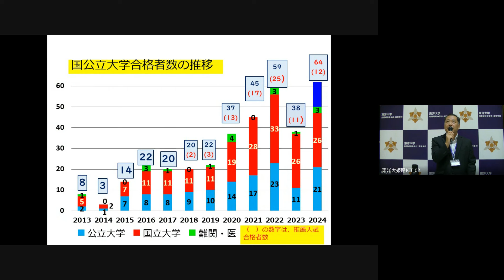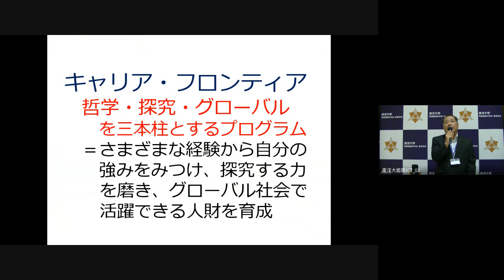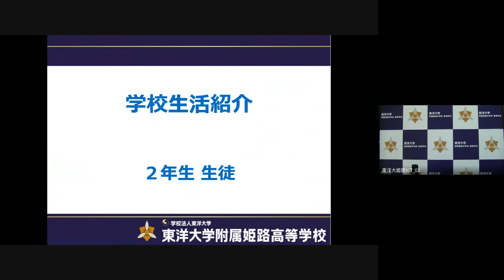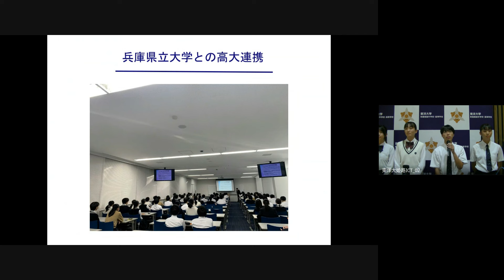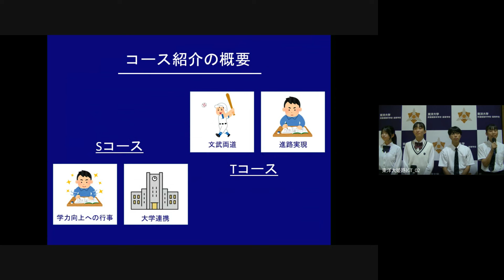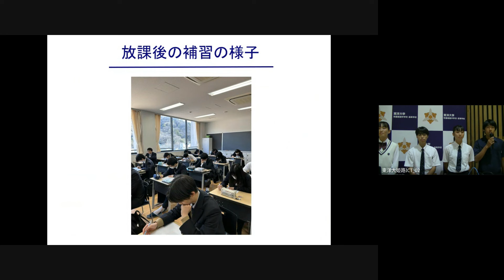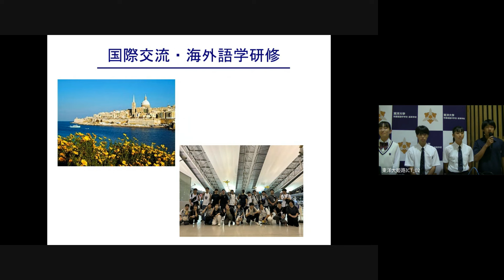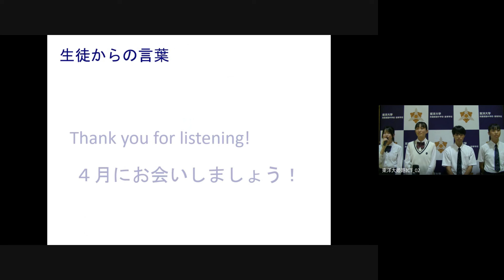【東洋大姫路高校】オープンスクール全体会｜2024年8月24日（土）｜東洋大学附属姫路高等学校｜兵庫県姫路市の男女共学中高一貫校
0:00～04:30　学校長あいさつ（大学合格実績、教育方針他）
05:00～14:15　生徒による学校生活紹介（SコースとTコースについて他）

東洋大学附属姫路高等学校ホームページ

東洋大学附属姫路中学校が2024年8月24日に開催した「オープンスクール全体会」の様子です。

0:00～03:51　学校長あいさつ
04:24～14:24　生徒による学校紹介